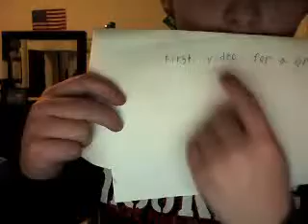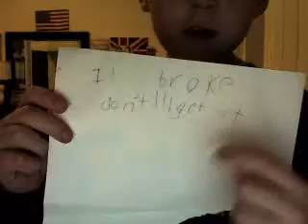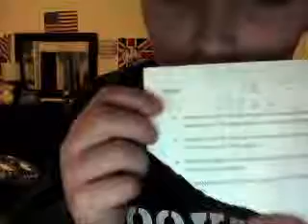nerf gun reviews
first video for a group using my laptop no sound